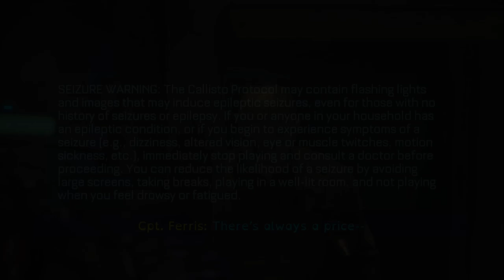The Callisto Protocol Part 4 Dani might be retarded...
Rage and a beef and bean burrito in Jacob's stomach was becoming a ticking time bomb.